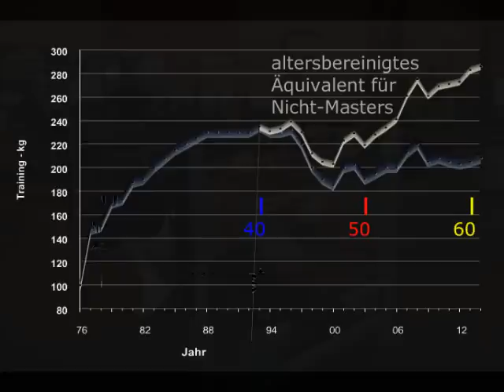Raw Bankdrücken - "200 kg" - Masters 60+ W. Kurda - 2015